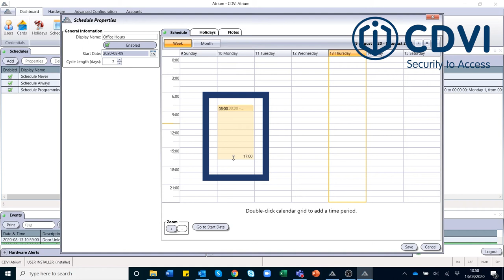How to add a schedule using ATRIUM software | ATRIUM Online Access Control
Learn how to use the ATRIUM online access control to create and save schedules.

Find out more about ATRIUM Online Access Control solutions on our